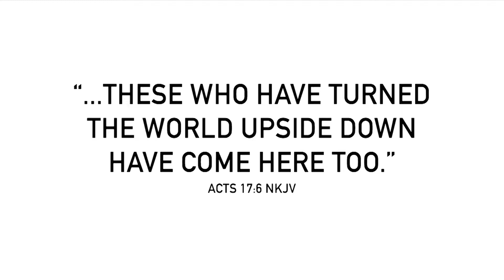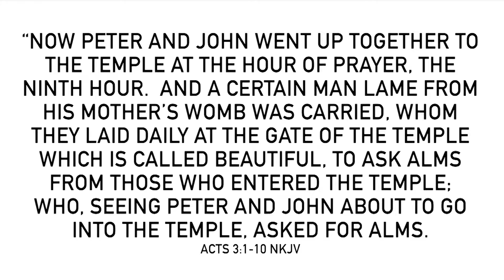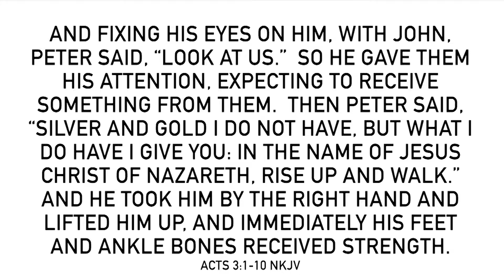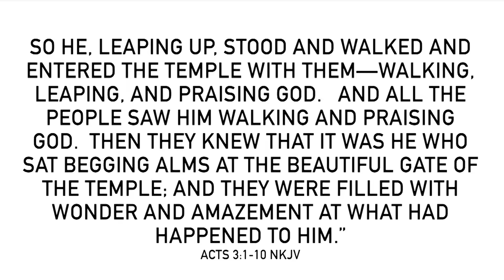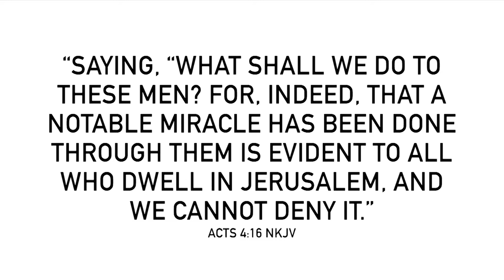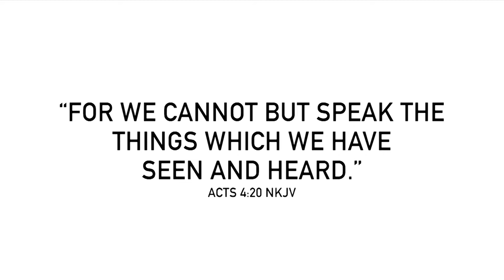I'll Use What I Got | CWC | Pastor Aaron Hankins